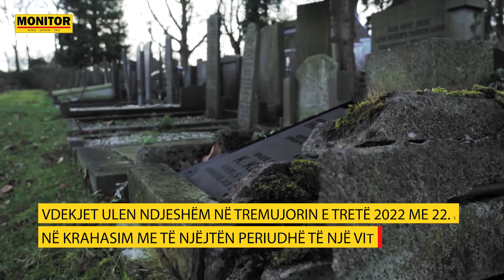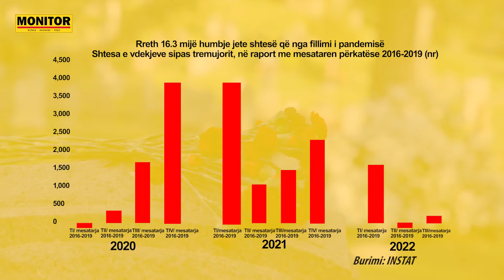NëFokus Përmbledhja e lajmeve kryesore -14 Nëntor 2022